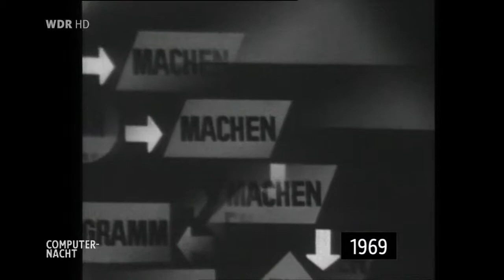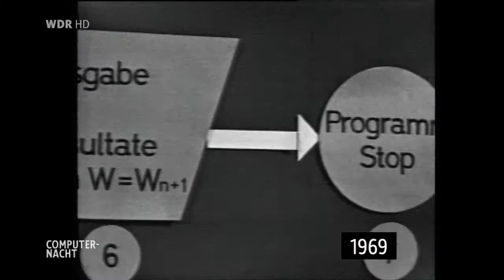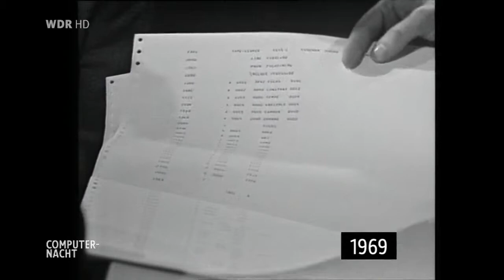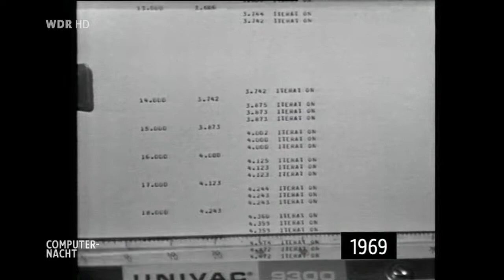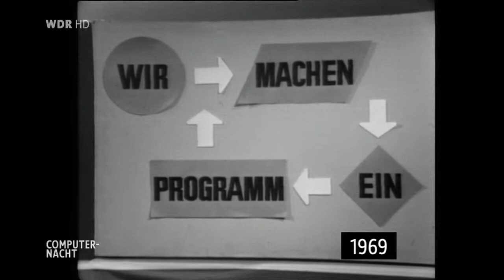Horizonte - Geschwindigkeit ist keine Hexerei (1969)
Aus der "Langen Nacht der Computer" des WDR